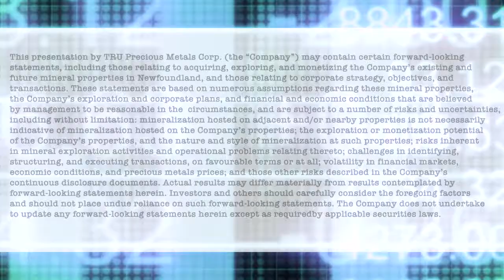Stephen Lautens of TRU Precious Metals announces discoveries in Central Newfoundland’s Gold Belt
In a recent InvestorIntel interview, Chris Thompson spoke with Stephen Lautens, President of TRU Precious Metals Corp. (TSXV: TRU | OTCQB: TRUIF) about TRU’s recent news release on intersecting gold in new drill results from their Golden Rose Project in Central Newfoundland, Canada and about Stephen recently being appointed President of TRU Precious Metals.

In this InvestorIntel interview, Stephen Lautens shared why he decided to join TRU Precious Metals and went on to highlight the proximity of the Golden Rose Project to major known gold deposits in the prolific Central Newfoundland Gold Belt. Speaking about the “gold rush in Newfoundland”, Stephen went on to provide an update on TRU’s 3D IP survey at the Golden Rose Project to identify the best targets in the various high-priority areas.

TRU is drilling for gold in the highly prospective Central Newfoundland Gold Belt and has an option with TSX-listed Altius Minerals to purchase 100% of the Golden Rose Project. Golden Rose is a regional-scale 236 km2 land package, including 45 kilometres of strike length along the deposit-bearing Cape Ray – Valentine Lake Shear Zone directly between Marathon Gold’s Valentine Gold Project and Matador Mining’s Cape Ray Gold Project. TRU’s common shares trade on the TSX Venture under the symbol “TRU”, on the OTCQB Venture under the symbol “TRUIF”, and on the Frankfurt exchange under the symbol “706”.